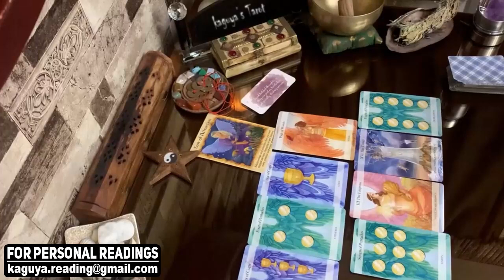SCORPIO They wants you to forget, September Tarot Love Reading